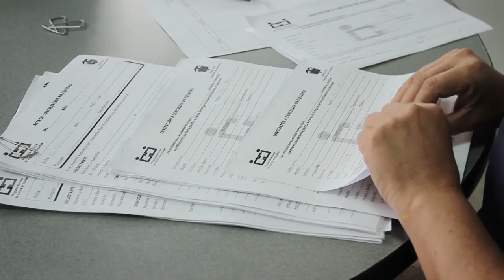Inicio hoy en el CCC la tercera jornada de conciliación